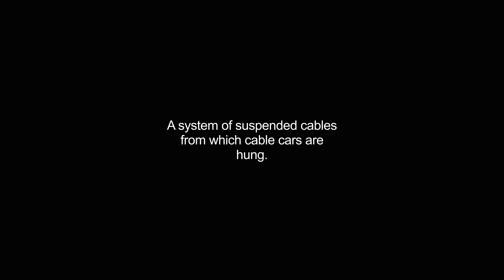cableways video Dictionary meaning and pronunciation